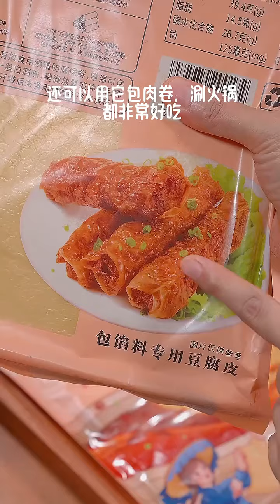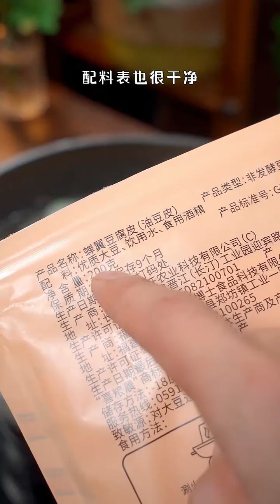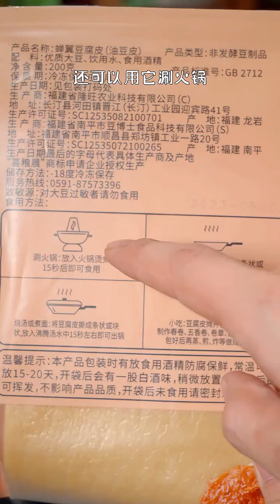Chinese's cooking food.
Welcome My SKY channel Briefly introduce the dish or cooking concept of Chinese’s food. Mention any unique aspects, such as the simplicity, speed, or special ingredients.